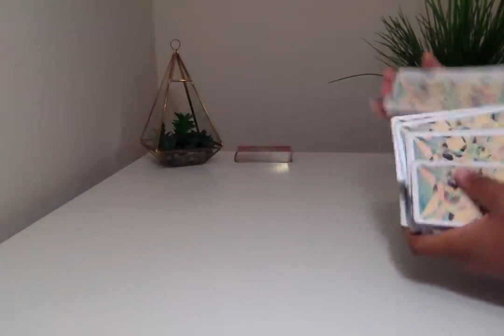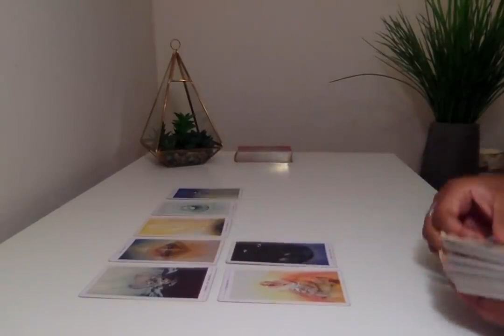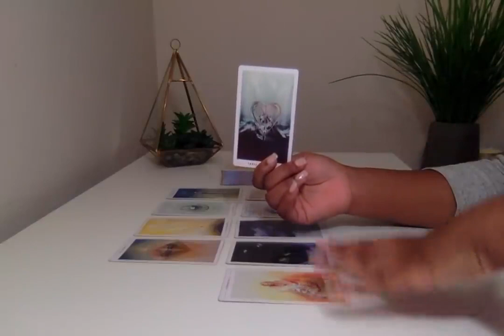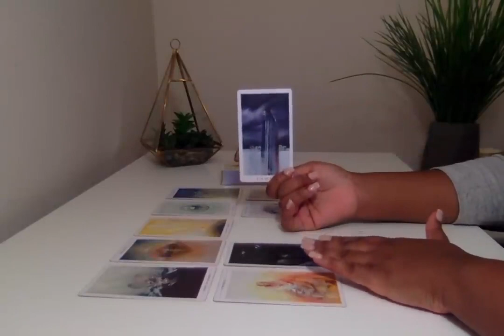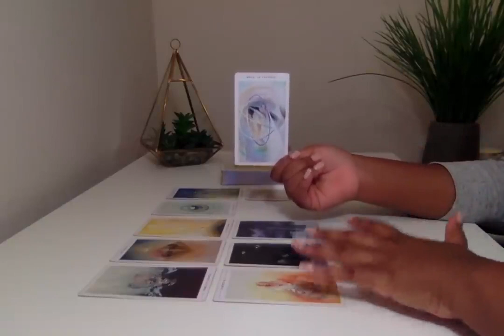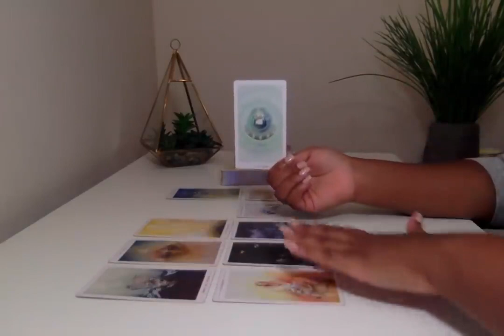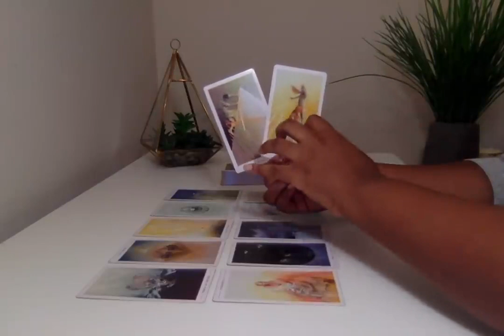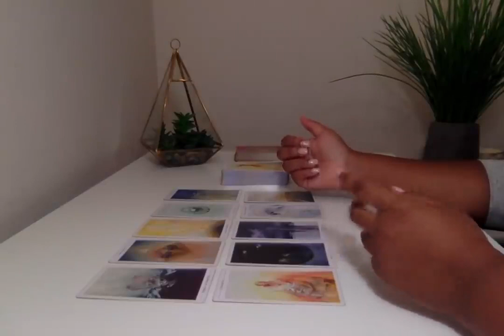8:20 Capricorn, They Are Trying To Figure Out The Words To Say ❤️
We feel love in many relationships. Family bonds and friendships are full of love that needs to be maintained and nurtured. Even more commonly, we think of love as the romantic bond between two people. Whether you’re in a new relationship and afraid to say it outloud, or your love has endured the test of time, showing your love without saying “I love you” can be great for your relationship. Letting your actions speak will make the words that much stronger when you do say them!